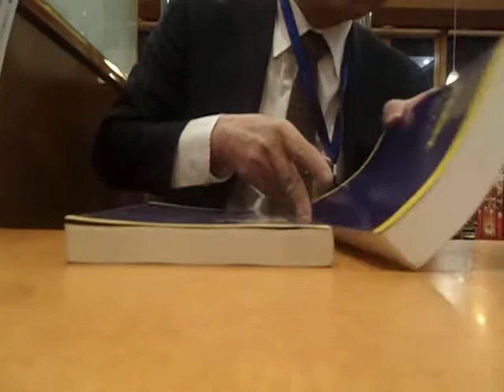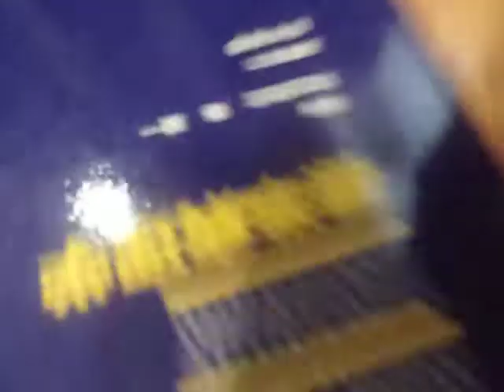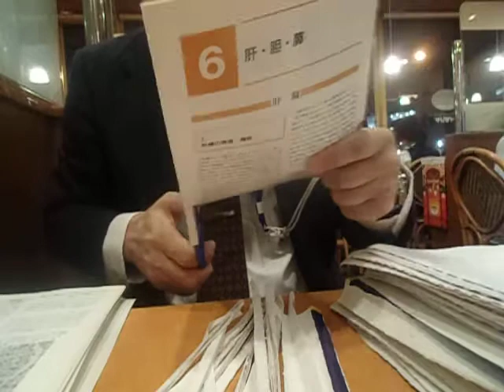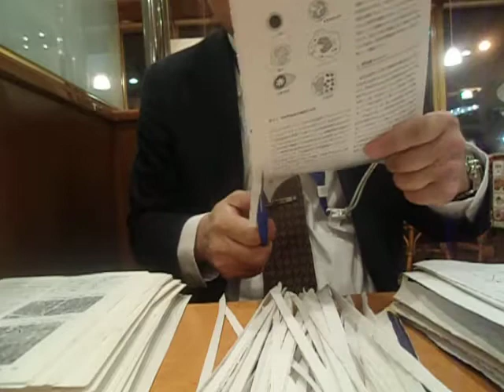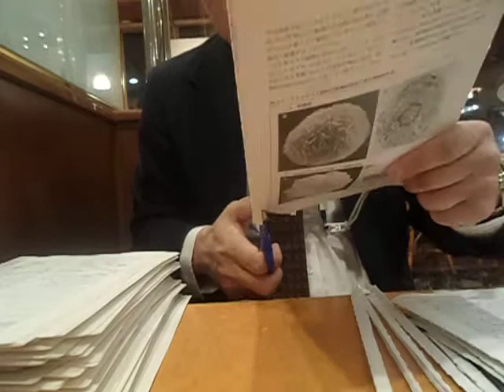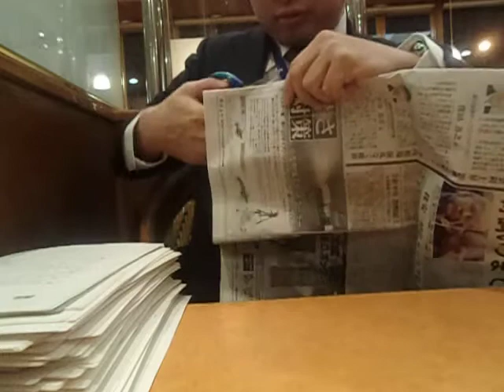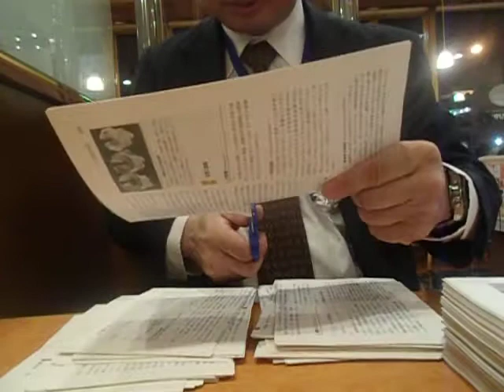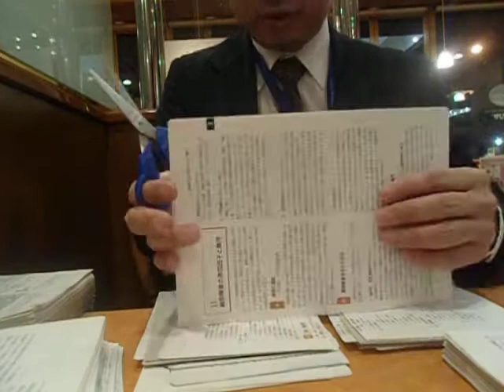2017.09.24 東大宮サイゼリア 医学書院 162 1216